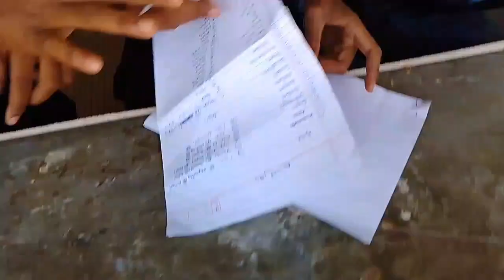# Hamne di seniors ko fairwell party 🥳#